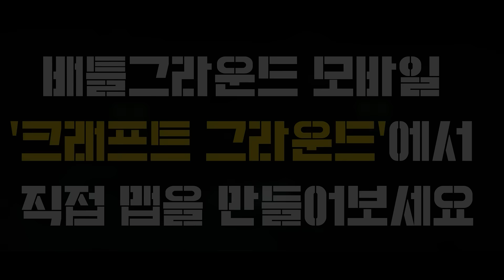[빵빵이의 일상] 맵 만드는 옥지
빵빵이의 일상 X 배틀그라운드 모바일

과연 옥지의 비밀은 무엇..?
풀 버전은 빵빵이의 일상에서 확인 가능!